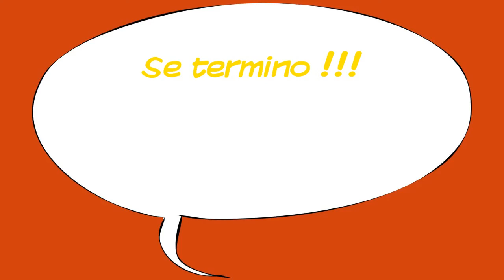Mi familia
(La Famille Dion-Chavez )